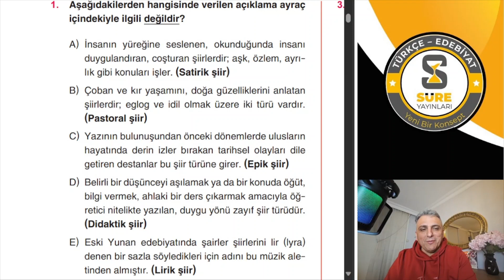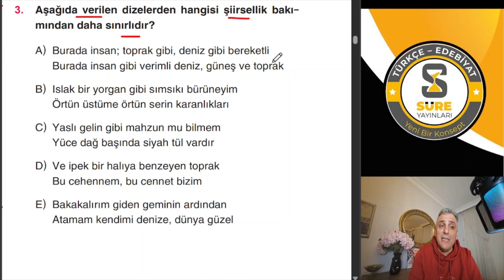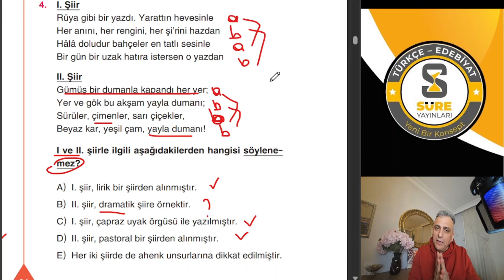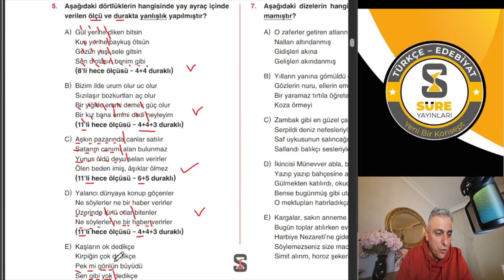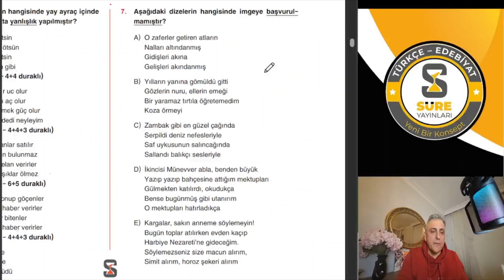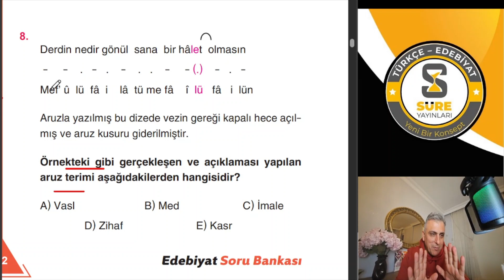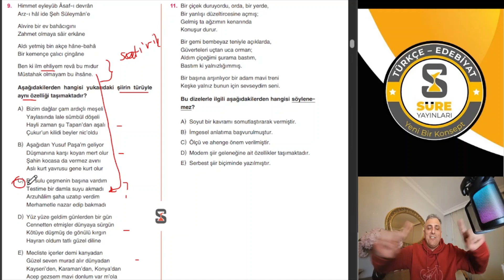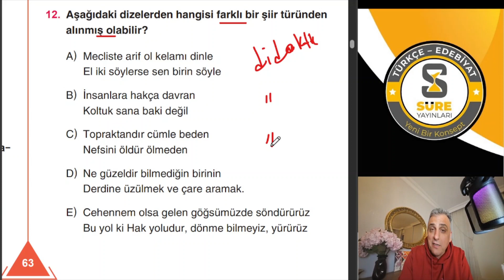ŞİİR BİLGİSİ C. Şiirde Ölçü ve İmge Şiir Türleri 1. Test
ÖSYM Aynası Sorularla Süreli Edebiyat Soru Bankası Sizlerle...

00:00 Giriş
00:12 1. Soru
02:16 2. Soru
03:24 3. Soru
05:22 4. Soru
08:07 5. Soru
11:14 6. Soru
14:02 7. Soru
16:18 8. Soru
18:12 9. Soru
20:33 10. Soru
21:27 11. Soru
23:36 12. Soru

Bu oynatma listesinde Süreli Edebiyat Soru Bankası’nın çözümlerine ulaşabileceksiniz.
Bize soru ve önerilerinizi Instagram adresimizden ulaştırabilirsiniz.